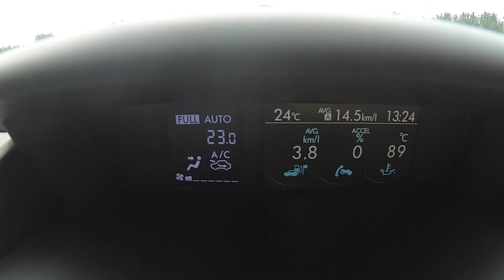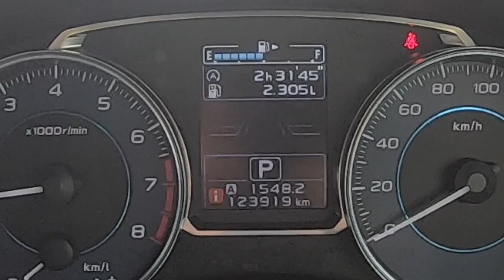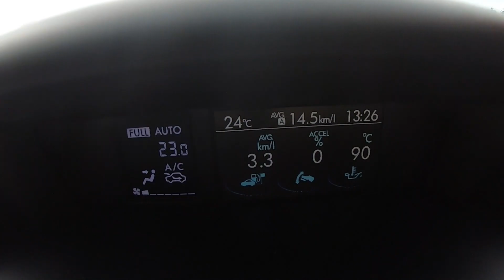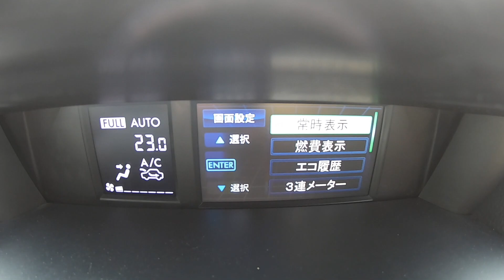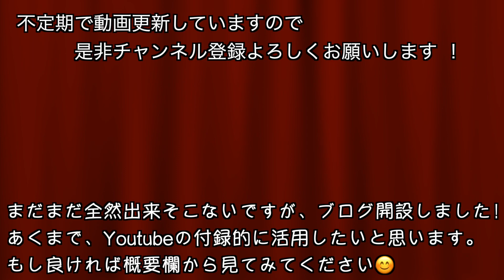【クルマreview】スバル インプレッサスポーツ オーナーレビュー Subaru iImpreza Sport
僕のブログに編集後記がありますので良ければ見てみてください。

僕のお家のクルマ、スバルインプレッサのレビューです。
スバルの4WDは大好きです。
このクルマの苦手な点は車高が低い所ですかね。僕みたいな人はXVの方が良いのかもしれません。

‹KAZUVAN Blog›（作成準備中）
‹撮影機材›
GoPro hero7
iPhone 7 plus
Scarlett 18i8
Rode NT1-A
Galaxy Note10 Plus